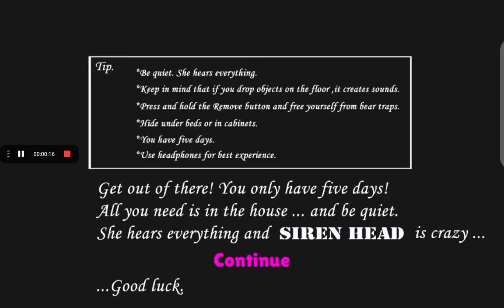Siren Head Granny Game Gameplay